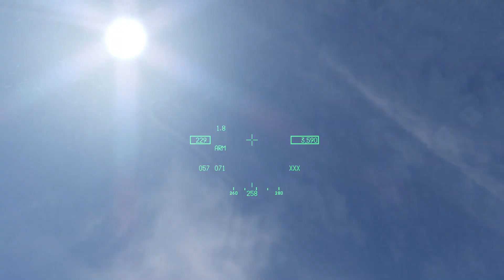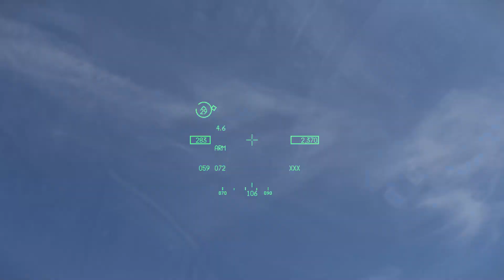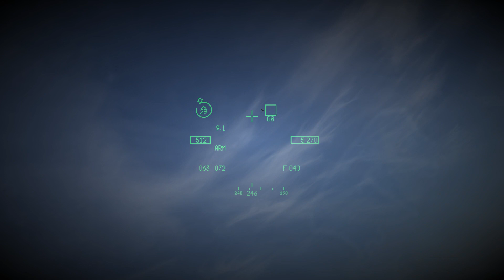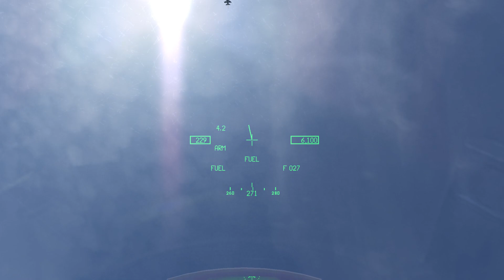【FALCON BMS 4.37】DACT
FALCON BMS4.37 F16 vs F16（AGR)